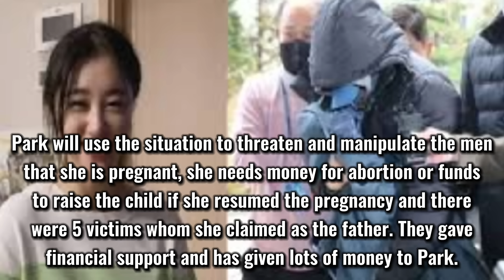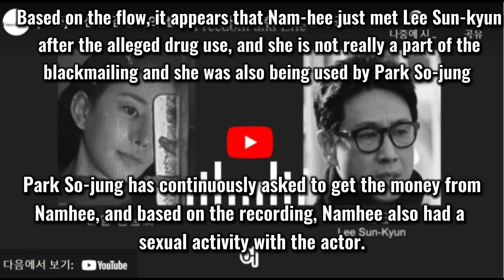Lee Sun-kyun life after meeting Park So-jung| Be careful of whom you meet.